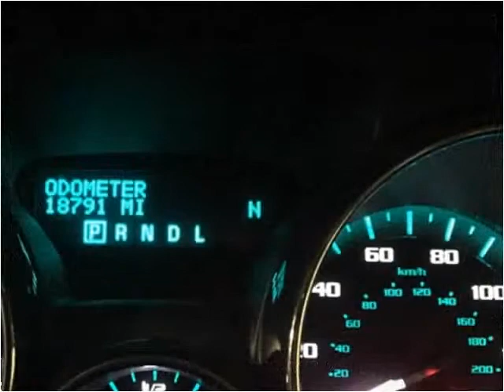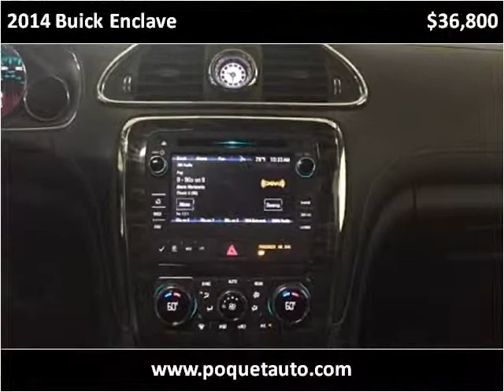2014 Buick Enclave Used Cars Golden Valley MN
This 2014 Buick Enclave is available from Poquet Auto.